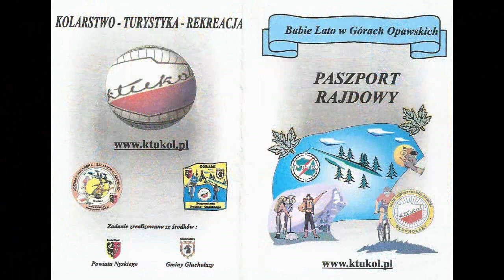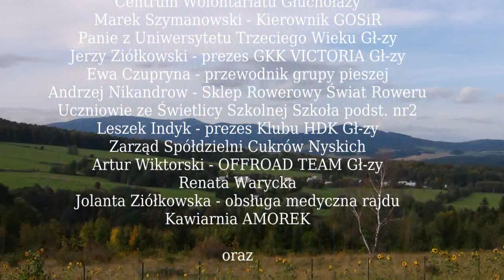IV Rajd Babie Lato 2012 Część 2